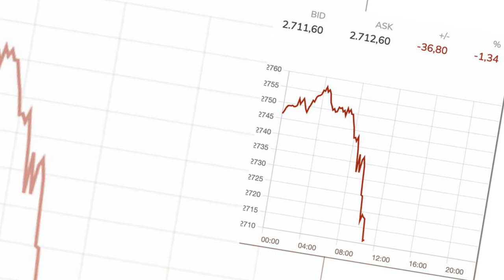Giá vàng hôm nay 24/10: Lao dốc từ đỉnh cao nhất lịch sử || VietNews⁺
◕◕◕ Welcome to VIETNEWS⁺ ◕◕◕

Sáng ngày 24/10, giá vàng thế giới bất ngờ giảm mạnh sau khi đạt đỉnh cao nhất lịch sử. Tại thời điểm 6h sáng nay, giá vàng đang được niêm yết trên sàn Kitco ở mức 2.717 USD/ounce, giảm 30 USD/ounce so với phiên giao dịch trước. Sự sụt giảm này được lý giải do sự tăng mạnh của đồng USD và lợi suất trái phiếu kho bạc Mỹ.

Cụ thể, đồng USD đã tăng 0,3% trong thời gian ngắn, chạm mốc cao nhất trong vòng 3 tháng qua. Khi đồng USD tăng giá, vàng thường giảm giá do chi phí mua vàng bằng các loại tiền tệ khác tăng lên. Bên cạnh đó, lợi suất trái phiếu Mỹ cũng tăng lên mức cao nhất trong 3 tháng, điều này làm tăng chi phí cơ hội khi giữ vàng, thúc đẩy nhà đầu tư tìm đến các kênh sinh lời khác như trái phiếu.

Ngoài ra, việc nhiều nhà đầu tư quyết định chốt lời khi giá vàng leo thang cũng góp phần đẩy giá vàng giảm trong phiên giao dịch sáng nay. Sau khi đạt đỉnh, thị trường thường có xu hướng điều chỉnh để tìm mức cân bằng.

Mặc dù giá vàng đang trong giai đoạn điều chỉnh giảm, nhưng các chuyên gia vẫn có nhận định tích cực về tương lai của vàng. Cuộc bầu cử Tổng thống Mỹ và các yếu tố địa chính trị tại Trung Đông đang làm tăng sức hấp dẫn của vàng như một kênh trú ẩn an toàn cho nhà đầu tư. Dự báo rằng giá vàng có thể đạt mốc 2.800 USD/ounce trong năm 2024 và có thể lên tới 3.000 USD/ounce vào năm 2025.